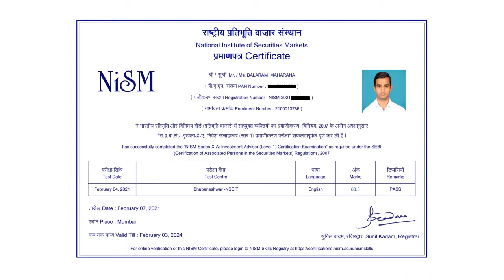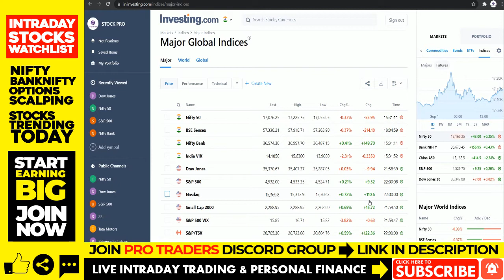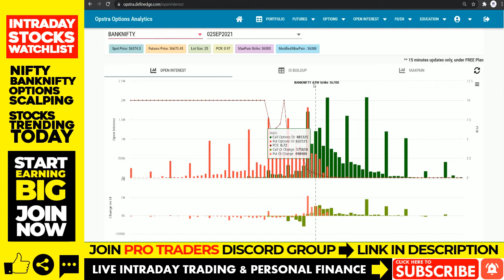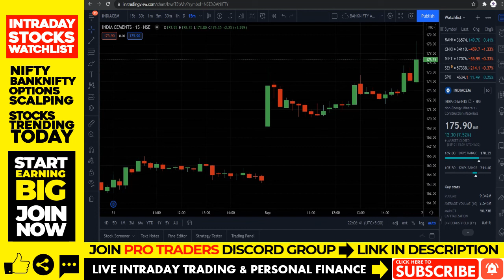#729 Best Stocks to Trade Tomorrow I SEBI Margin Rule I Futures & Options I 2 September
PRO Trader Discord Group - Live Market Cash & Futures and Options Scalp Trading (Monthly & Annual Membership Plans)
1. Futures & Options Scalping PRO Trader Discord Group Membership (₹1500/month & ₹15000/Year)
2. Cash & Futures and Options Scalping Discord Group Membership (₹2500/month & ₹25000/Year)

Payment UPI - stockprotips@ybl
after payment to get access to Premium Discord Group.

In this video, we will discuss best stocks to trade tomorrow, share market news, stocks in the news(trending stocks), free intraday tips, intraday watchlist, price action trading, NIFTY & BANKNIFTY futures & options scalping setup for tomorrow, 2 September 2021. Don't miss out.

Trending News :
Hero MotoCorp sells 453,879 units in August 2021
Royal Enfield Motorcycles reports sales of 45,860 units in August 2021
Nazara Technologies Limited acquires 23.30% in OpenPlay
Vedanta Ltd board approves 1st interim dividend of Rs. 18.50
Tata Motors passenger vehicles sales grow by 51 percent YoY in August 2021

Topics Covered In This Video:
1. Share Market News, Share Market News In Hindi, Share News
2. Stock Market News, Stock Market News India, Stock Market India
3. Share Market Tips, Share Market Tips Free
4. Intraday Live Trading, Intraday trading Live
5. Intraday Trading Tips, Intraday Trading tips free, Free Intraday Tips
6. Free Trading Tips, Trading tips free
7. Intraday Trading for Beginners
8. Share Market Tips Free, Free Share Market Tips, Share Market Free Tips
9. Intraday Trading Strategies
10. Day Trading, Day Trading Strategies
11. How to trade in intraday, How to select stocks for intraday
12. NIFTY Trading Strategies, BANKNIFTY Trading Strategies
13. F&O Trading Strategies, Option Trading Strategies
14. How to trade stocks in intraday
15. Futures Trading, Option Trading